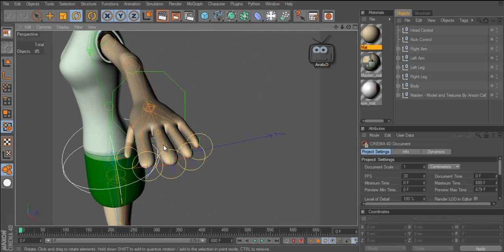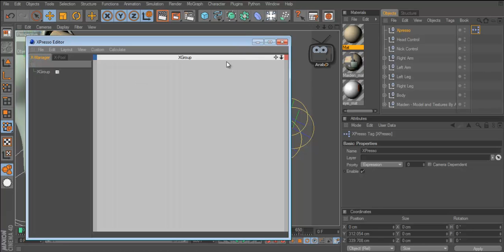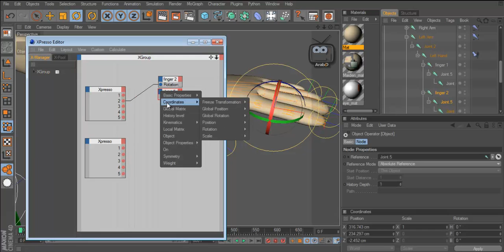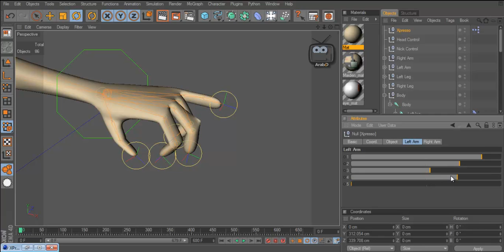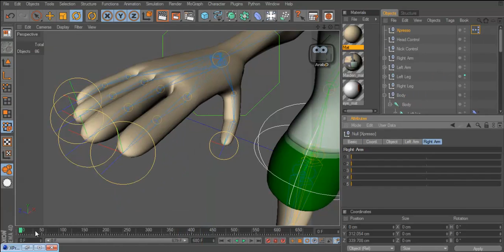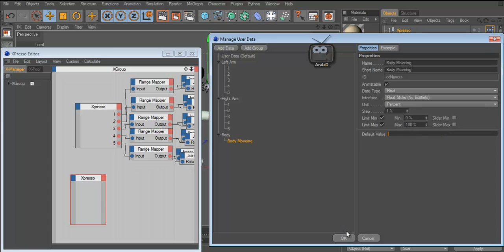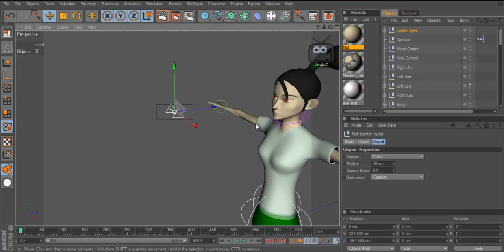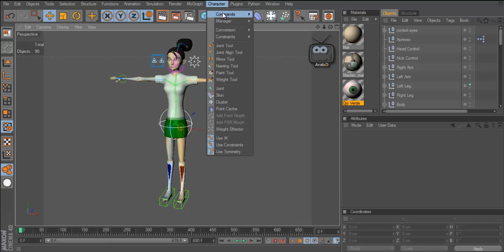المحاضرة الرابعة دورة ريجنج الشخصيات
الدرس الرابع من دورة ريجنج الشخصيات على برنامج سينما فوردي